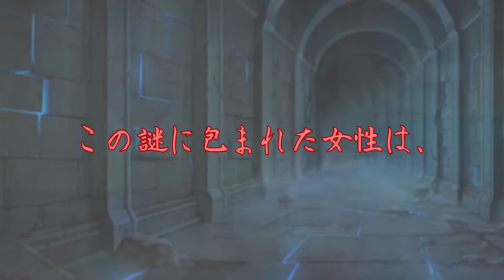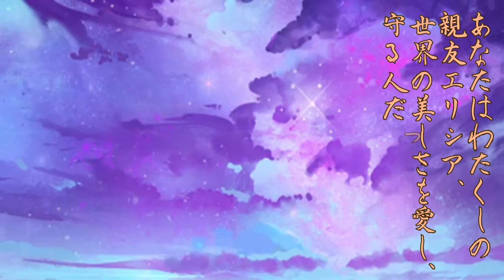A Tribute To The Elysian Realm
Welp, here's this thing I made for Mei's journey through the Elysian Realm in Honkai Impact 3rd.
I know I didn't include a lot of stuff from the story. I took them out because I felt like it wouldn't fit the music or it would make it longer than it should be. I was gonna submit this to the fan work contest but that was due on the 19th and I couldn't make it in time. And so, I might as well put a ton of effort into the visuals for this. I learned a lot along the way too. It's not perfect. Like, the pacing is a bit off and the quality is awful in some parts, but it's honest work 👍

Subtitles were made by me using AegiSub and YTSubConverter